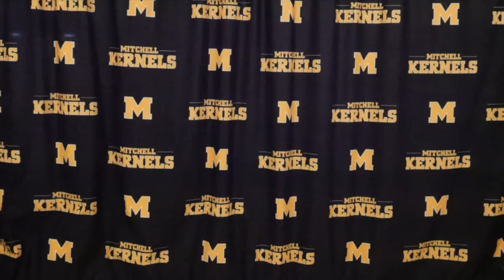19 February 2020